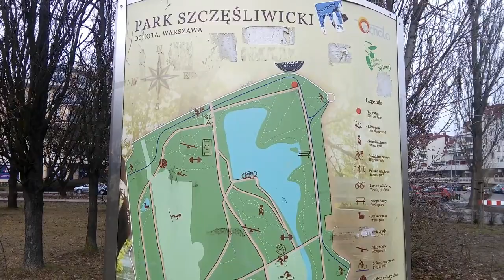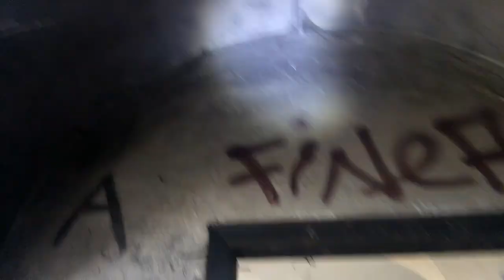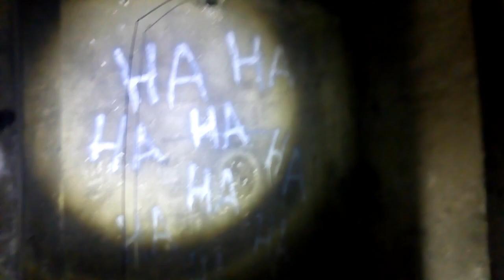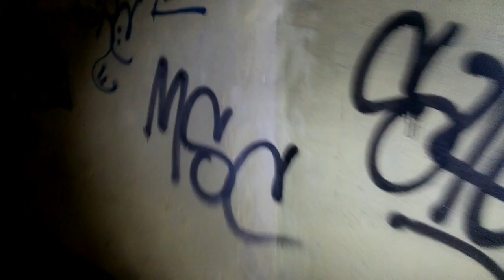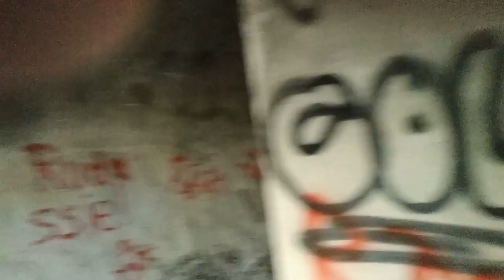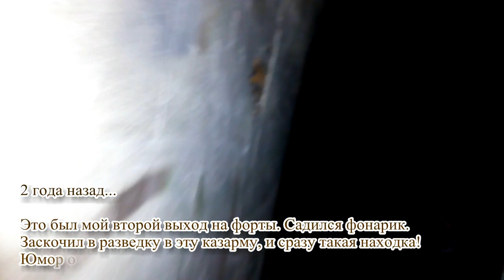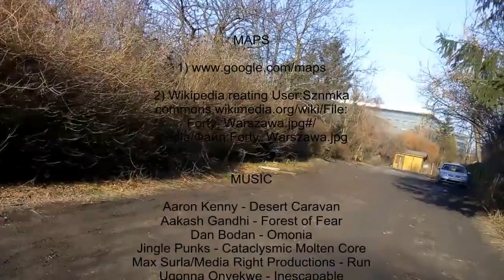Fort Szcza-Szczęśliwice. Twierdza Warszawa | Форт Щесливице. Варшавская крепость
Форт "Щ" - Щесливице,  Варшавская крепость.
Fort Szcza-Szczęśliwice. Twierdza Warszawa
внутренняя линия обороны